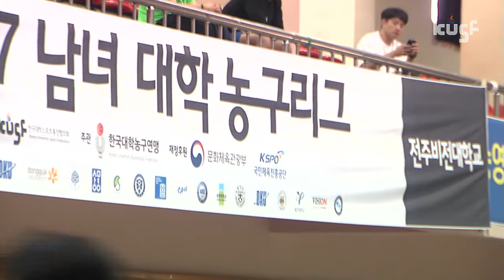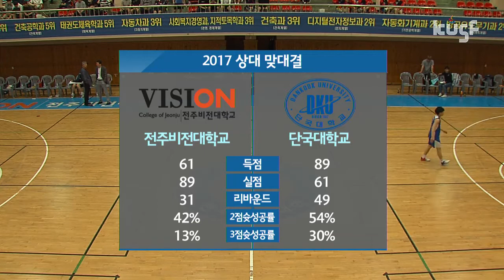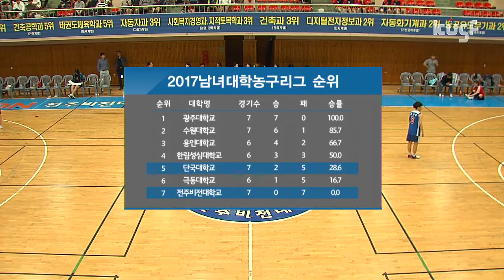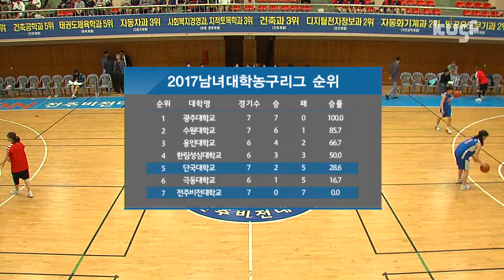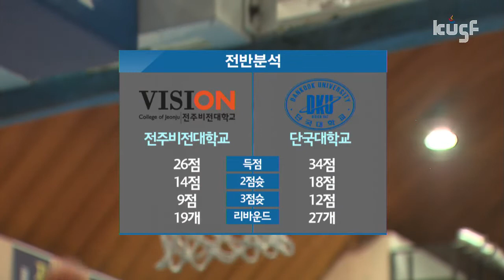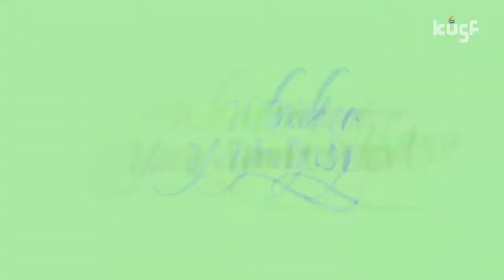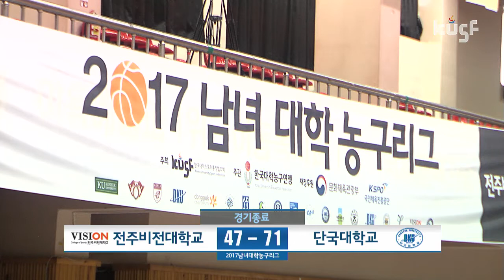[2017 남녀 대학농구리그] 전주비전대vs단국대 170508